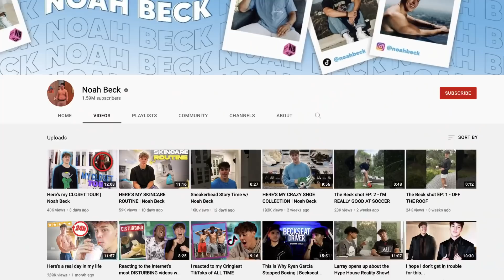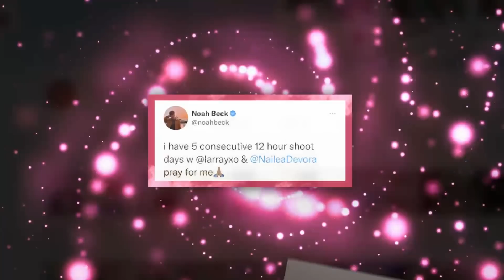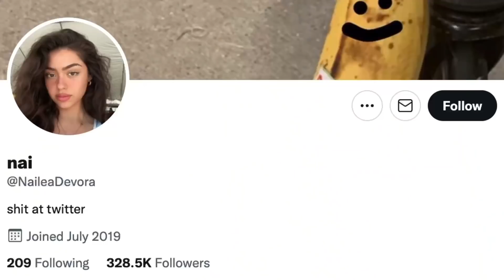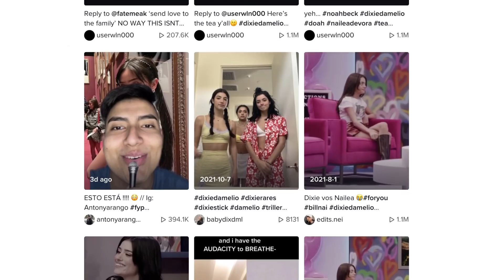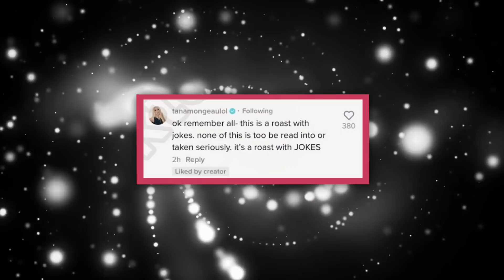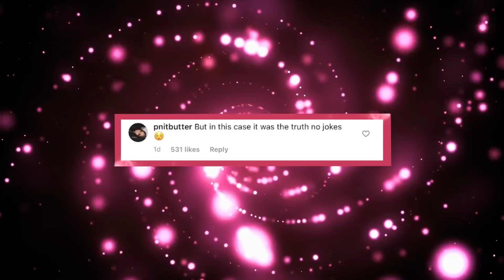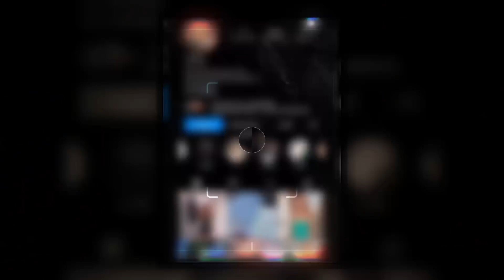Dixie D’amelio CALLS OUT Nailea Devora For Taking Noah Beck From Her?!